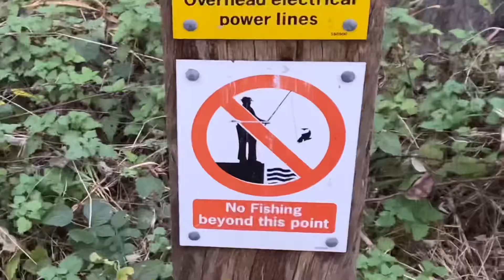Fly Fishing for Pike on the Canal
My friend Sam has been keen to give fly fishing for pike a go so has bought himself a MaxCatch fly fishing set up and hooked me for a days pike fishing on the Bridgwater and Taunton canal.  The main challenge is catching pike in shallow clear water as they’re tucked away and the weather is freezing cold.